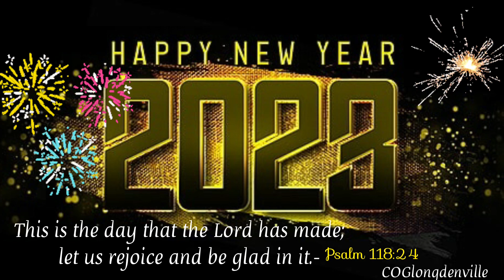✨Happy New Year ✨